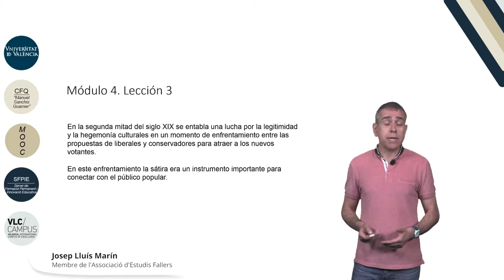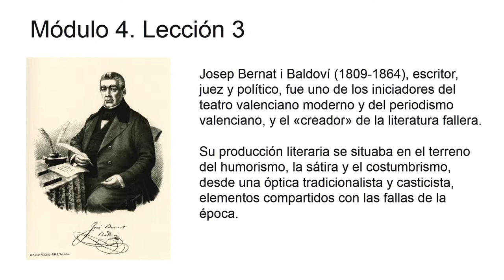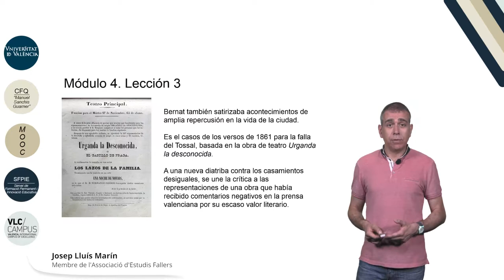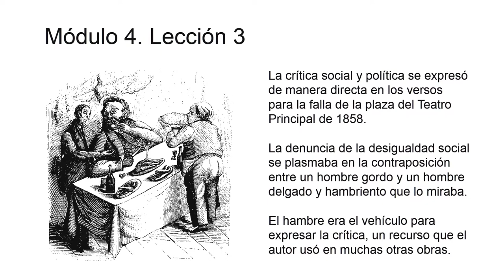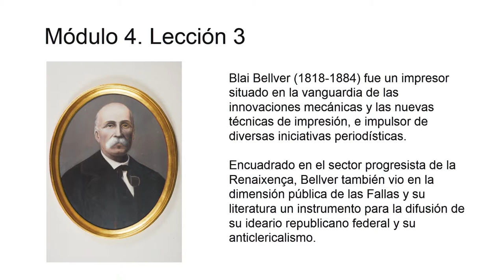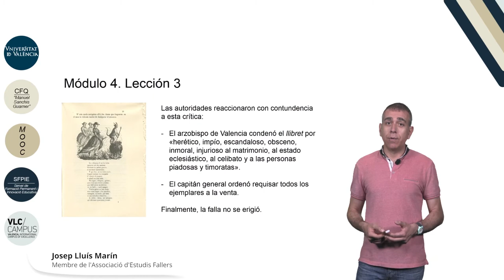4.3. Los autores del siglo XIX: entre el entretenimiento y el adoctrinamiento